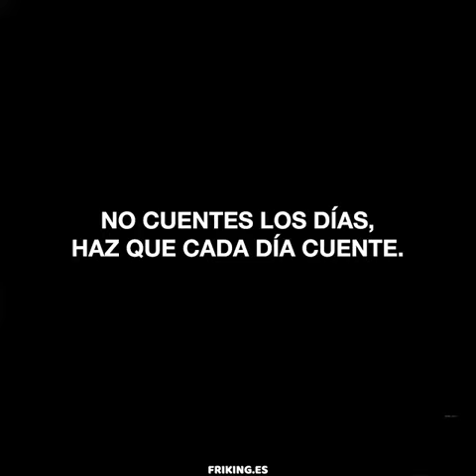Un vídeo para su cuarentena